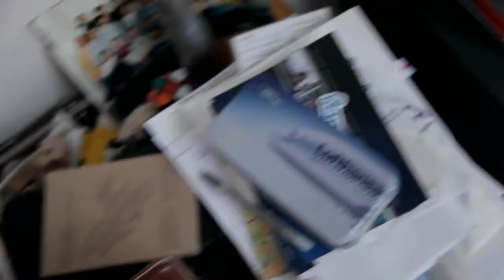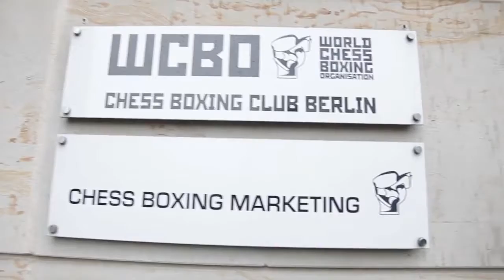Eric Wahlforss & Iepe Rubingh Checkmate Knockout